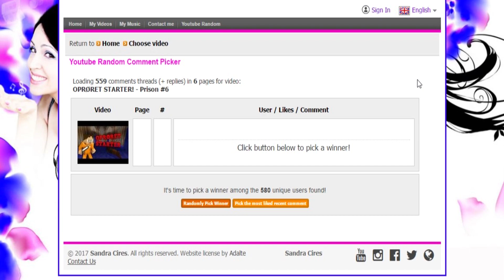100K! - Prison-Life #7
Velkommen til endnu en ny video inde fra Prison! I dag finder vi vinderen af hvem der kommer med i min bande og løber ned til Blackmarket! Vi får os også en snak med inspektøren :D Se med :P

Ip: Prison-Life.dk

Snapchat navn: David_Jaeger

Mine thumbnails laver jeg selv.
Jeg er ikke en grafisk kanal så jeg vil ikke lave banner's, logoer, thumbnails etc. til andre, om så i gav penge for det. Det er jeg ikke interesseret i:)

Computer - Lenovo Erazer x310 (Opgraderet til 16gb ram)
Main Skærm - ASUS VS278H
Second Skærm - Samsung S24C300
Mikrofon - RØDE NT USB + Stativ
Mus og mussemåtte - Logitech G502 + Roccat Sense Meteor Blue
Tastatur - Steelseries Apex M800
Headset - Razer Kraken Pro Neon (Grøn)